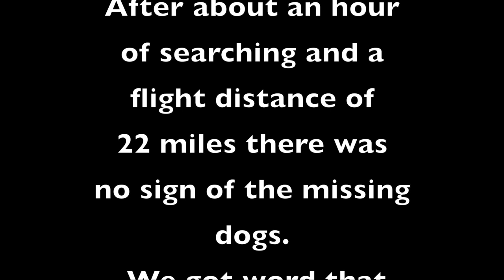Searching For Lost Dogs in Cisco, UT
This video is about Searching For Lost Dogs in Cisco, UT